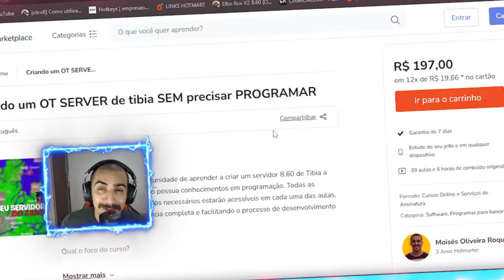Pelegando e relaxando "Era esse o vídeo que você queria ?"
🔻🔻  Links Importantes 🔻🔻

*USE O CUPOM
🎤Microfone FIFINE Ampligamer
📷Webcam Full HD Logitech C920s
🎧Fone de ouvido para jogos FIFINE

- Tibia
- Nto , GLA , OT POKEMON
- DBO , WODBO